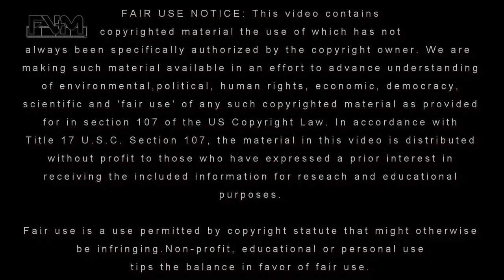Star Wars Battlefront - The Resistance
Join the Resistance!